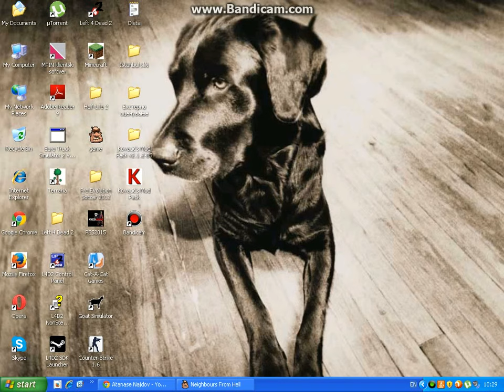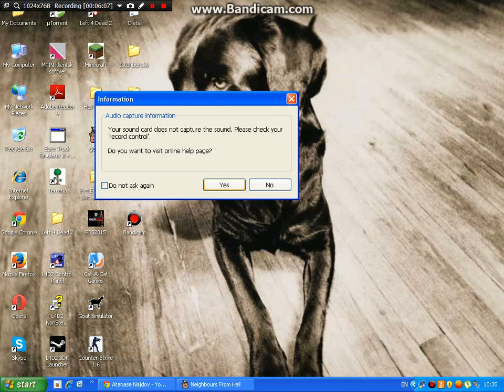Neighbours From Hell 1 Комшијата Од Пеколот 1 Ep.2